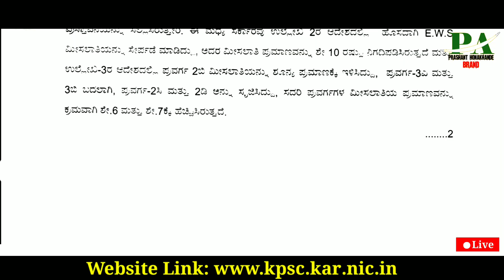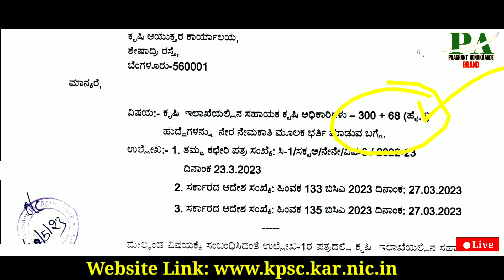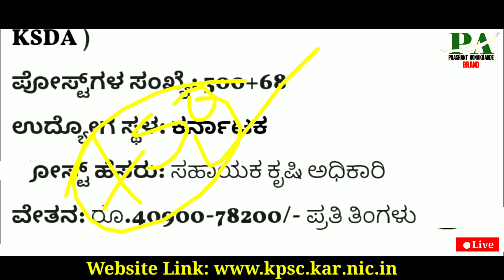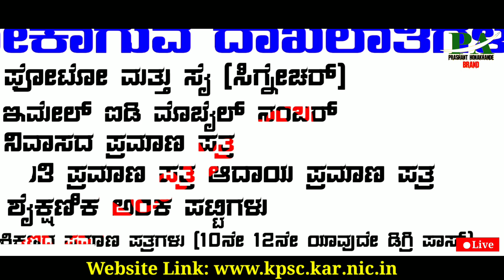Kpsc ಕರ್ನಾಟಕ ಕೃಷಿ ಇಲಾಖೆಯಿಂದ ಹೊಸ ಹುದ್ದೆಗಳು ನೇಮಕಾತಿ |Karnataka Govt Jobs Recruitment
2023 Latest Government Jobs Recruitment